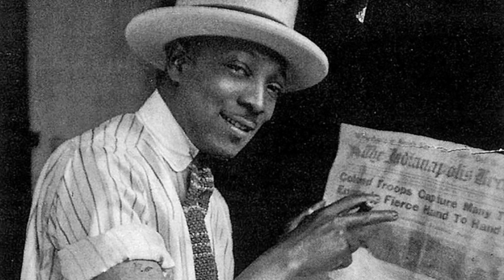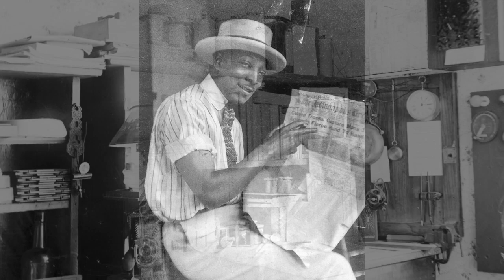James Van Der Zee | Art 101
Mr. Burgher explores the career of the renowned photographer of the Harlem Renaissance, James Van Der Zee.

0:00 - Welcome Scholars
0:47 - Introduction of van der Zee
1:40 - Start with Photography
3:00 - Harlem Renaissance
4:58 - Everyday Life
6:39 - End Credits

✉️🐌📨 Snail Mail 📨🐌✉️
Mr. Burgher